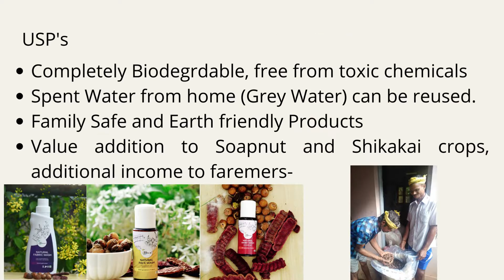Biological Research Innovation Centre and Solutions LLP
Biological Research Innovation Centre and Solutions LLP (BRICS LLP) is founded in August 2015 with the prompt intention to develop sustainable and safer technologies using bio-based innovations. Our broad vision is to work with the idea RETHINK, REUSE, REBUILD with high respect to biodiversity and to the benefit to all the Stakeholders. The focus is on R&D with multifaceted approach to generate the IPRs, to design and develop safer innovative products for use in Green lifestyle practices